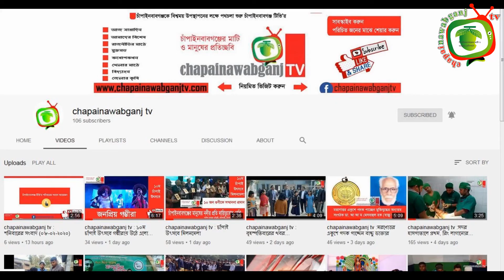chapainawabganj tv : বুধবারের সংবাদ (০৫-০৮-২০২০)